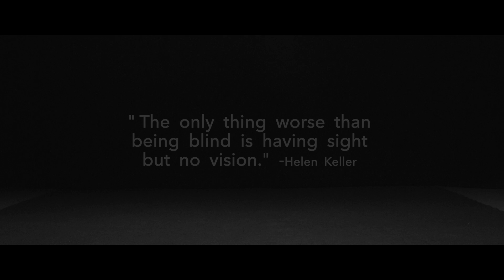Decline The Fall - Nemesis (Official Music Video)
Decline The Fall's official music video for ''Nemesis''
Taken from the album "Our Own Demise" - OUT NOW

Lyrics :

All these promises, Castles in the air
I swore I’d never change for anyone, But here I am
Asking questions, That can bury me
Asking questions  that will never set me free

Are we the cure? Or the disease
Oceans of blood is what I see in all my dreams

When you feel lost and turn to your faith
God will not save you. There’s nothing left to save.

As the water rises, the sky is falling
Where will we go?
As the earth starts shaking
The ground starts breaking

Broken Promises, Castles in the air
It’s time for everyone to make a change,
To take a stand
Start asking questions, for your sanity
Start asking questions that one day will set you free

We let this happen  but I’m still hoping
For the lost to find the door  that’s closing
Hell Has Frozen Over
There’s fire in the skies
Our life’s been taken over
It’s our own demise

What is light without darkness
What is darkness in our minds
Too confused to be heartless
But a broken heart you will find
We got used to the sickness
As we wait behind an endless line
With those that show their weakness
We are all that’s left behind

We are the sickness